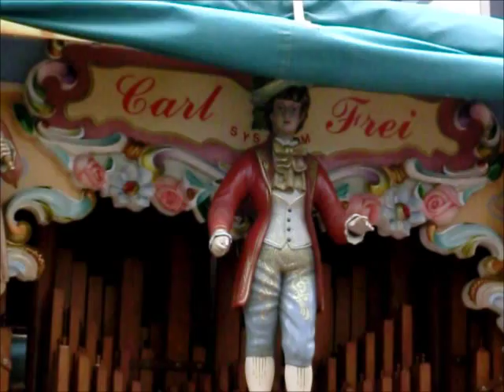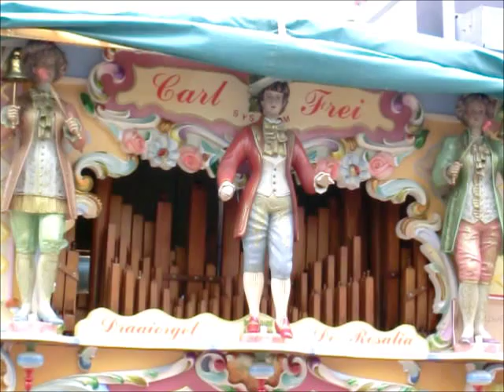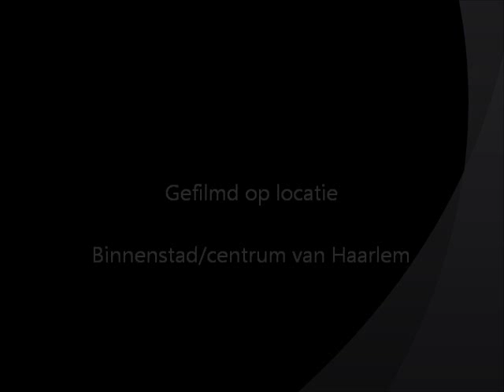Haarlem Draait Door! 2011: deel 1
Hier het eerste deel van de draaiorgeldag in Haarlem.
In dit deel De Boogschutter van R.A. Baas, De Wimmies van W.F. Hoefakker, De Mascotte van F. van den Heuvel, De Rosalia van Mevr. A. Roos, De Brabo
van C.J. de Ruijter, De Lotusfluit van J.H. Hegi, De Koenigsberg van Koppelaar van M. Botan, De Klok van P. Smits, een orgeltje van de Kring van Draaiorgelvrienden en De Lange Gavioli van Museum Speelklok.